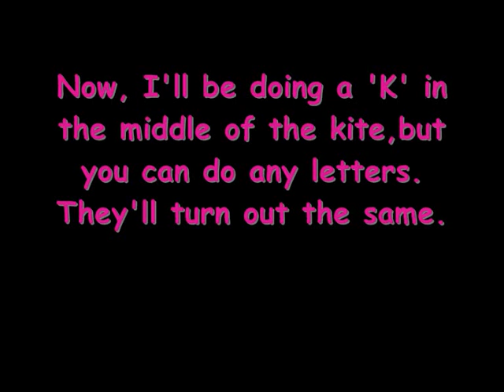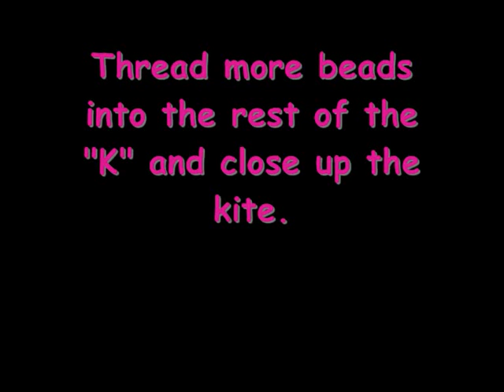Making a necklace by Jun Ng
I had to put my photo up as I was in a mess and recorded my voice.